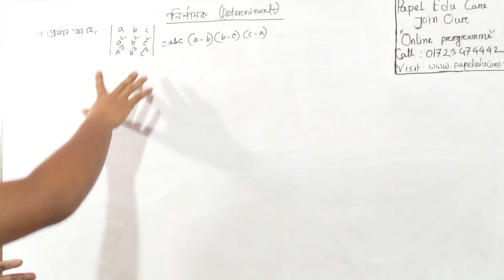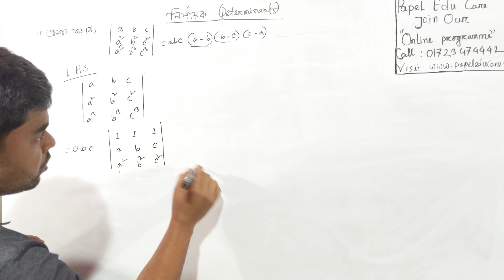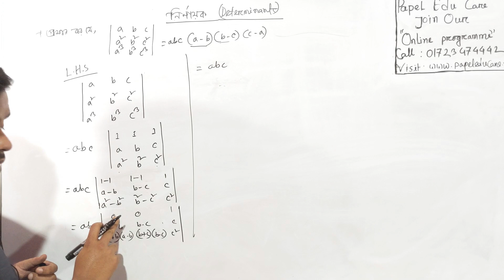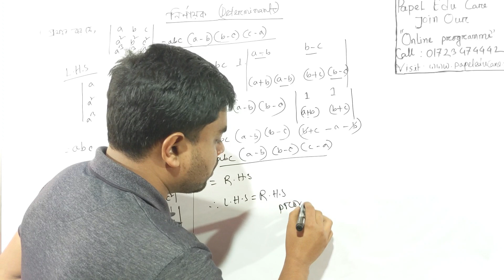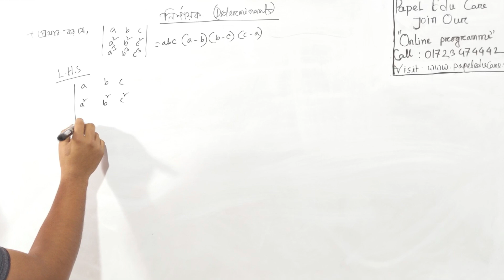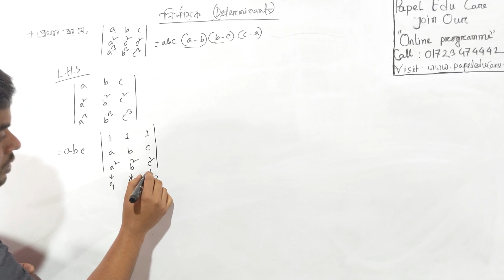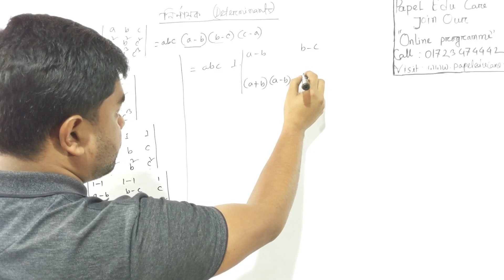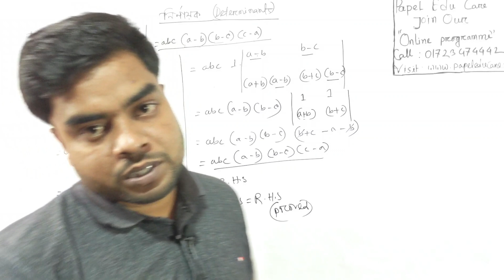Math 1 Chapter 1 I ডিপ্লোমা ১ম পর্ব। Polytechnic 1st semester। গণিত ১। নির্ণায়ক সুপার সাজেশন সমাধান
ডিপ্লোমা ইন ইঞ্জিনিয়ারিং, টেক্সটাইল, এগ্রিকালচার ও মেরিন সহ পলিটেকনিক ১ম পর্বের শিক্ষার্থীদের জন্য গণিত ১ অধ্যায় ১ নির্ণায়ক থেকে পাপেল এডু কেয়ার ডিপ্লোমা অনলাইন প্রাইভেট ক্লাস ও সুপার সাজেশন প্রোগ্রাম এর প্রথম ক্লাসটি সবার জন্য উন্মুক্ত করা হলো।

👉👉আমাদের অনলাইন প্রাইভেট প্রোগ্রামে ভর্তি হয়ে প্রাইভেট মেসেঞ্জার গ্রুপের মাধ্যমে প্রতিদিন রাত নয়টায় জুম লাইভ ক্লাস করতে ও সুপার সাজেশন পেতে কল করুন

০১৭২৩-৪৭৪৪৪২

ডিপ্লোমা ১ম পর্ব অনলাইন ক্লাস ও সুপার সাজেশন প্রোগ্রাম এ এনরুল করতে ভিজিট করুন 📌📌📌

diploma 1st semester mathematics
নির্ণায়ক mathematics 1 ‍সাজেশন
polytechnic math 1st semester
diploma math 1st semester chapter 1
mathematics 1 chapter 1 Super suggestions